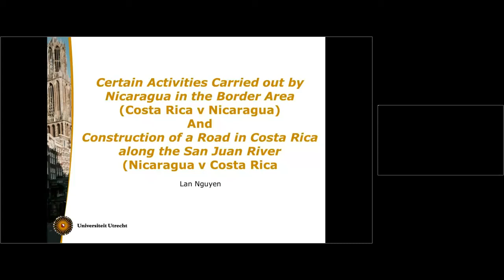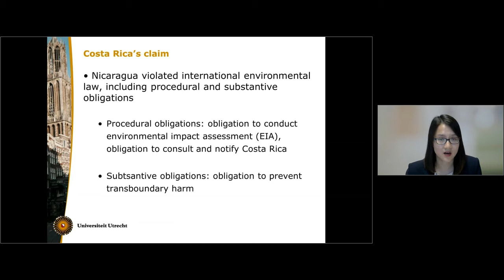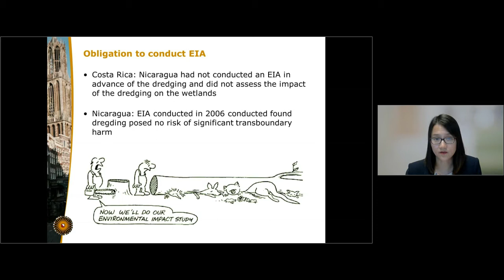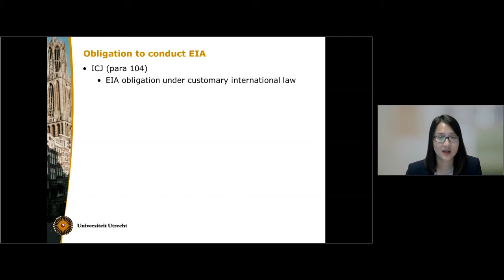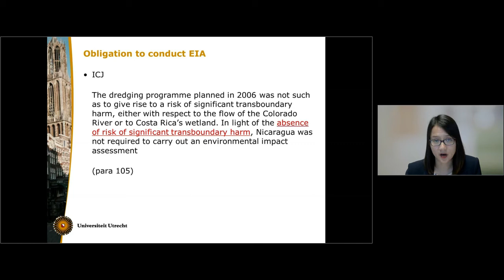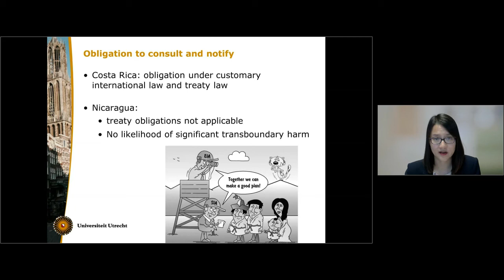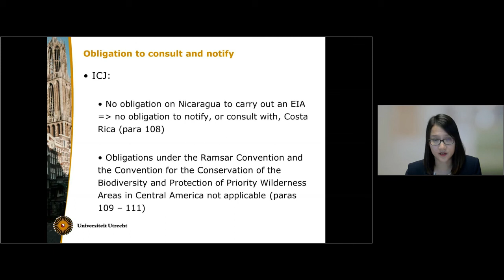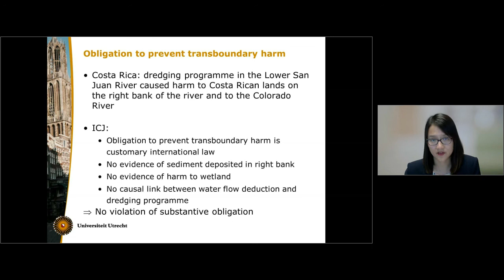Costa Rica v Nicaragua